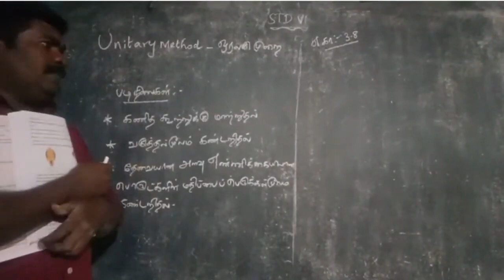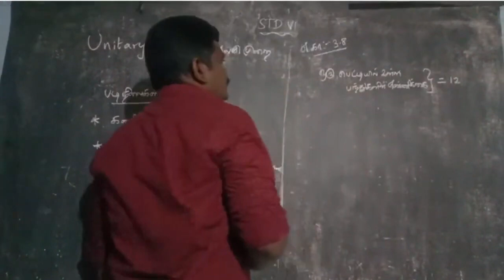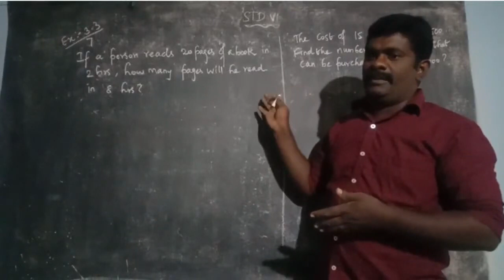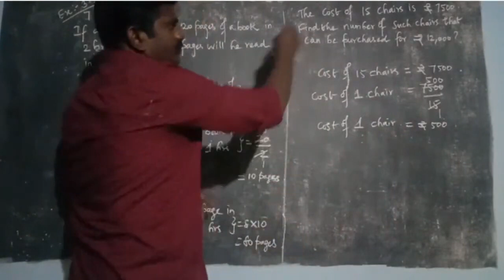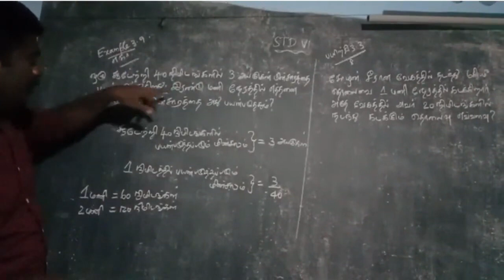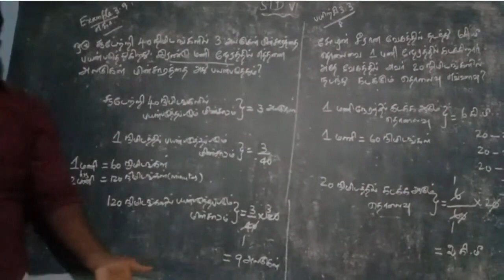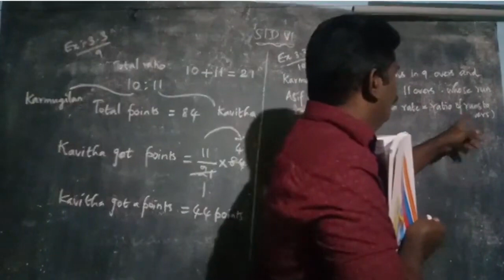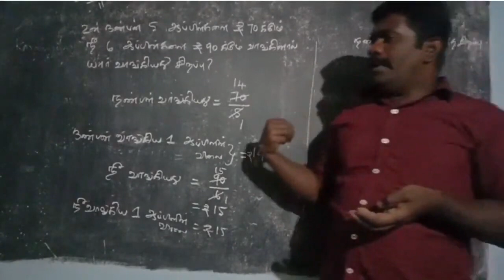VI MATHS EM & TM Online Class 25.10.2021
Copy of 6th MATHS EM & TM Online Class 6.1.21